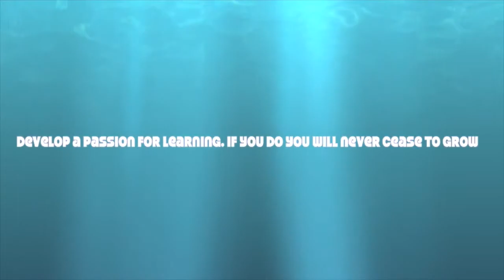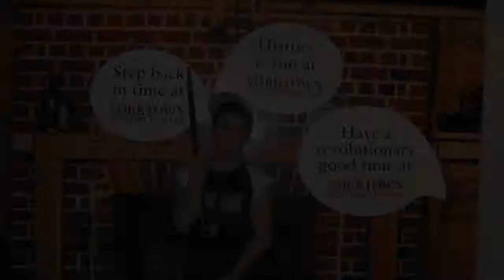Intro Video EDU 462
This video is about edu 462